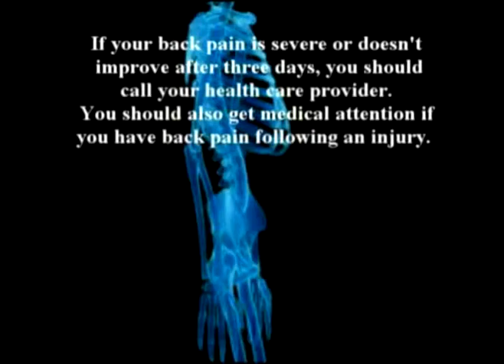122. Farshchian's Orthopedic Regenerative Series: The Knee